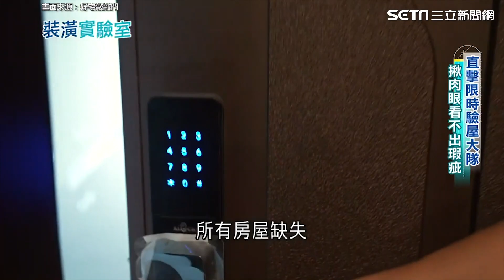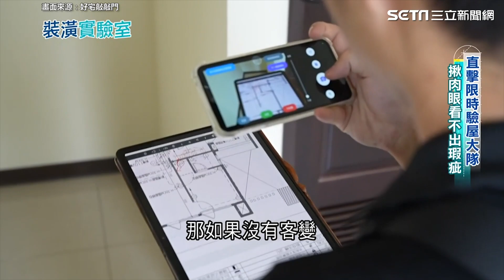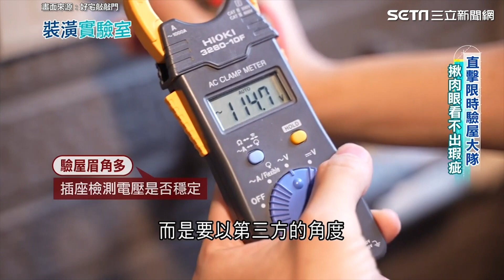十年驗屋業者增20倍！直擊限時一小時驗屋大隊│94看新聞